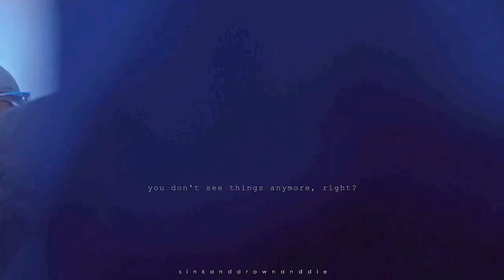Jirisan • Daylight || Yi Gang & Hyun Jo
I only see daylight